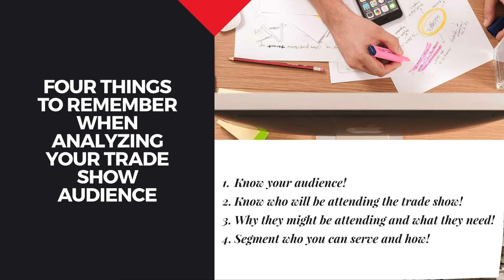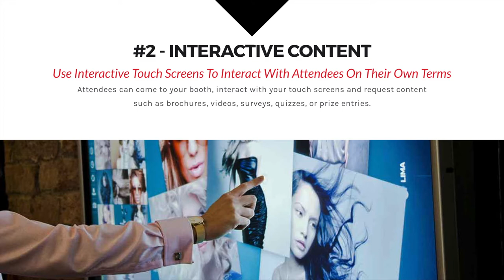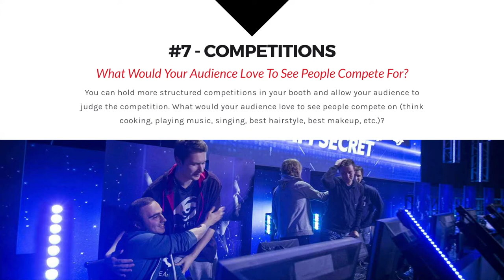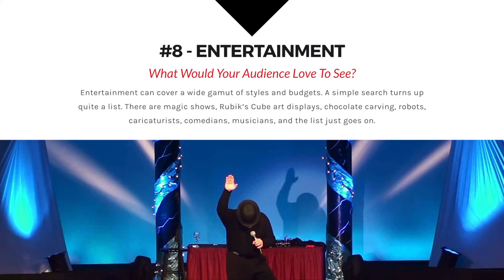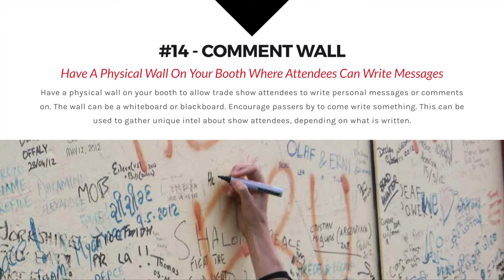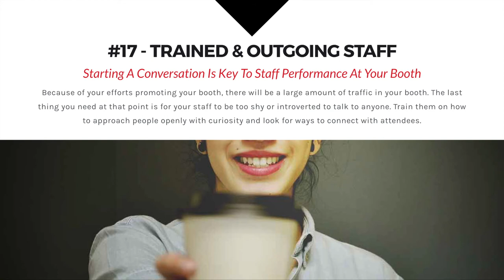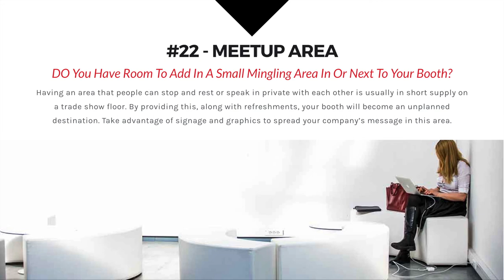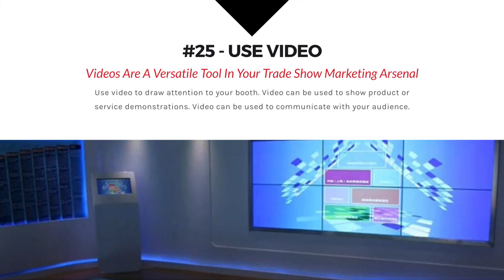25 Ideas to Attract An Audience at Your Trade Show Booth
As a trade show marketer, your success starts with the people who come to visit your booth.  These are the attendees that are interested in learning more about you based on what you’ve got going on in your booth.  So it’s key to make your booth attractive enough for people to stop by and check it out.

In this video, we’ll cover 25 different tactics you can use to attract that perfect trade show audience.